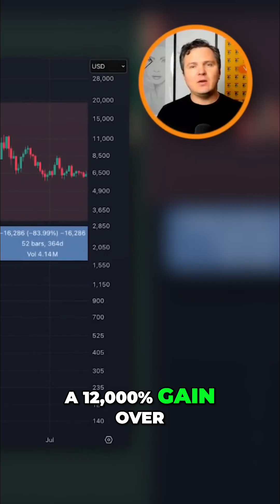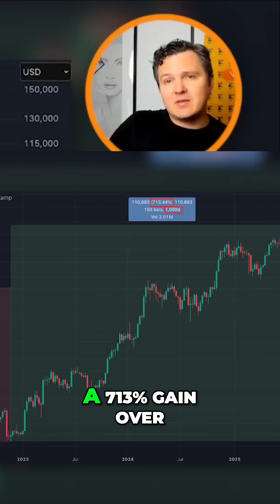Bitcoin's Bearish Cross: What's Next for Crypto?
Bitcoin's monthly MACD shows a bearish cross, historically preceding significant price drops. The Oct 6 high aligns with 4-year cycle timing. Are diminishing returns signaling the cycle's peak?